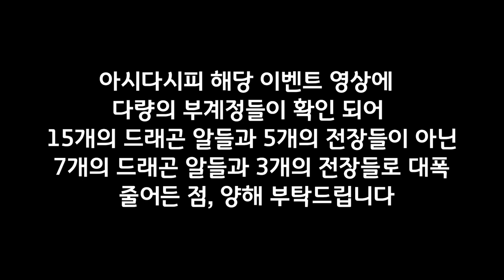구독자 850명 기념 15 드래곤 + 5 전장 이벤트 당첨자 발표 영상